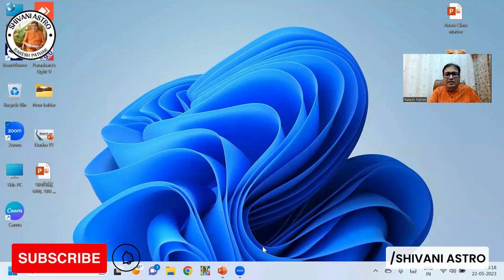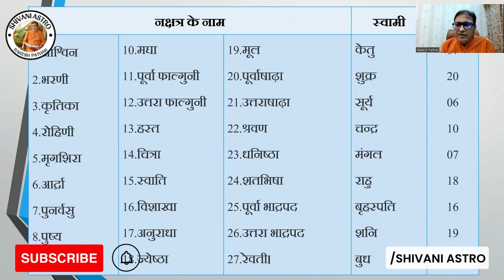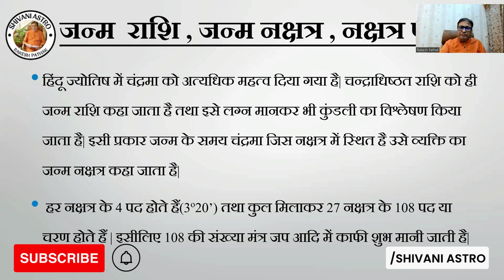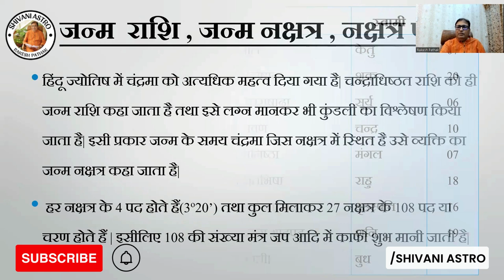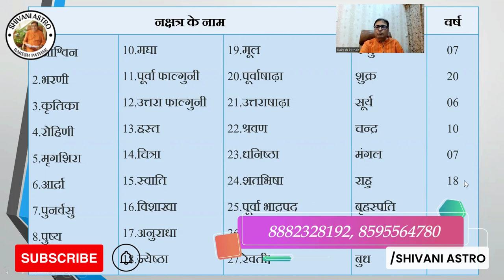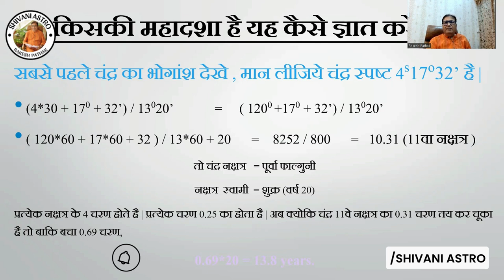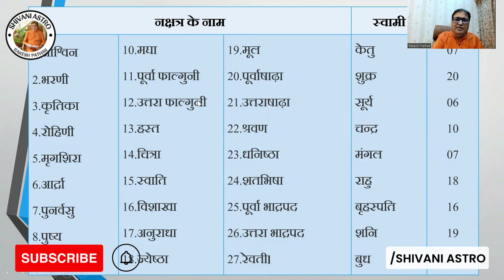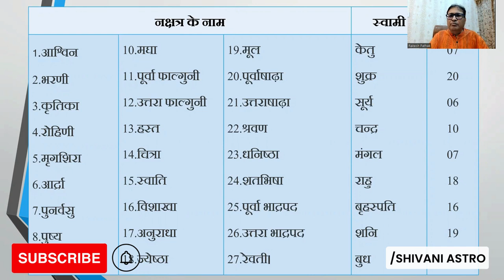रहस्य जानिए 'विशोत्तरी दशा क्या है, कितने प्रकार कि है। पता करे की आपकी दशा किस ग्रह की है ? Part-45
यह ज्योतिष में सबसे व्यापक रूप से उपयोग किये जाने वाली दशा है। इस विधि में सभी 9 ग्रहों को एक विशिष्ट समय अवधि आवंटित की जाती है। सभी नौ ग्रहों के महादशा के लिए 120 वर्षों का पूरा चक्र होता है। यह चक्र 9 भागों में बांटा गया है और ज्योतिष में प्रत्येक भाग किसी न किसी ग्रह द्वारा शासित है। इस प्रणाली के अनुसार, मानव की औसत आयु को 120 वर्ष माना जाता है ताकि वह अपने पूरे जीवनकाल में प्रत्येक महादशा से गुजर सके। प्राचीन काल में, औसत आयु इतनी अधिक हो सकती थी, लेकिन अब के समय में यह घटती जा रही है और इसलिए वर्तमान में यह 50-60 साल तक आ गई है।

यह स्पष्ट रूप से दर्शाता है कि वर्तमान युग में किसी व्यक्ति की औसत आयु 50 प्रतिशत तक होती है। यही कारण है कि एक व्यक्ति सभी ग्रहों के महादशा के प्रभावों का अनुभव करने में असमर्थ है।

वैदिक ज्योतिष में इसके संबंध में एक और तरीका परिभाषित है, जिसे अन्तर्दशा और प्रत्यंतर दशा कहा जाता है। महादशाएं लंबे समय तक चलती हैं, वहीं अंतर्दशाएं कुछ महीने से लेकर दो-तीन साल तक की होती हैं, जबकि प्रत्यंतर दशाएं कुछ दिनों से लेकर कुछ महीने तक चलती हैं। किसी भी व्यक्ति की कुंडली में बैठे ग्रहों की समय-समय पर महादशाएं, अंतर्दशाएं और प्रत्यंतरदशाएं आनी ही होती हैं।